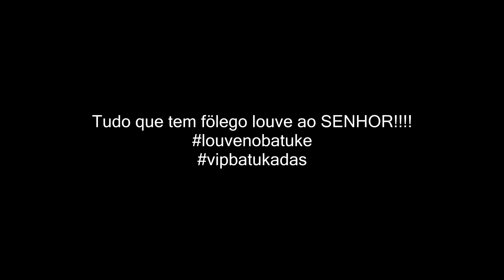Virada Fácil Técnica Ghost Note e Double Stroke.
Ebook Como se tornar um melhor baterista:
Bem-vindo a nossa aula  de bateria com Isac Jamba!!!

Nesta aula ire te mostrar uma virada fácil e simples de se fazer usando ghost notes, com a técnica de double stroke.
Vem comigo nesta aula top.

Nessa aula de bateria você irá aprender a como usar os seguintes rudimentos: double stroke  para criar uma frase muito bacana que você poderá usar como virada ou em um solo que você estiver fazendo.

Manulação:
3 X (D-E-E-D-E-B-D-E-B-D-E-B)
Final: D-E-E

Voce poderá aplicar esses rudimentos em vários grooves diferentes.
Um simples rudimento deixara o você soando como profissional.

Irei te ensinar o passo a passo, nas velocidades lento, medio e rápido. para a aplicação destas técnicas de bateria.

Serão demonstrados vários exercícios e distribuições usando os rudimento double stroke row aplicado dentro de um groove na batera.

Se você quiser receber o pdf dos exercícios ou tirar alguma duvida, entre no do grupo de alunos, gratuito, no telegram
 onde passo dicas diárias sobre bateria.

"TUDO QUE TEM FOLEGO LOUVE AO SENHOR!!!